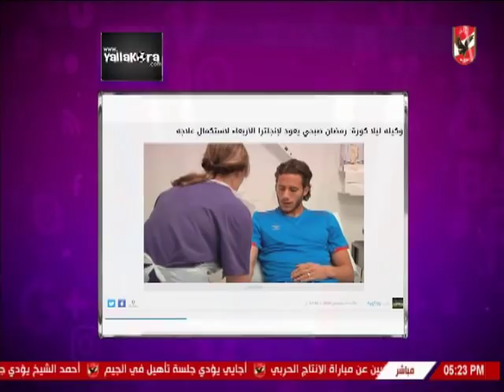شيما صابر واخبار الكرة المصرية فى صحف اليوم 2-9-2018